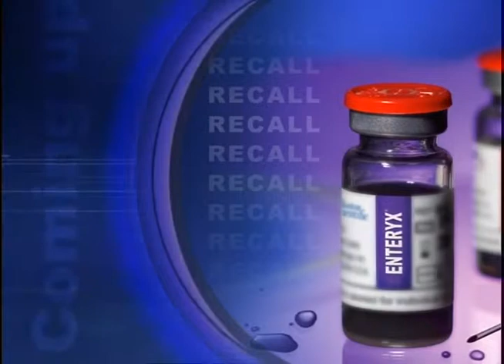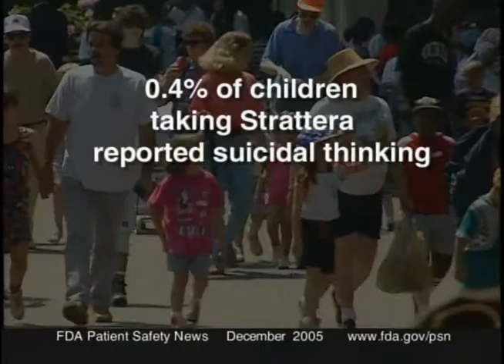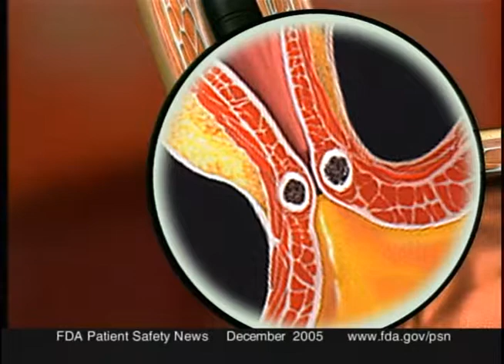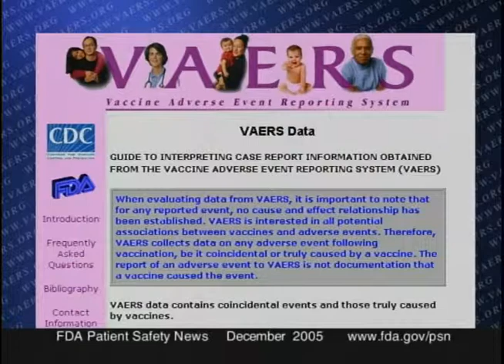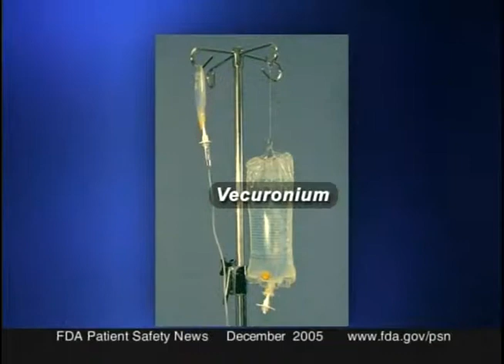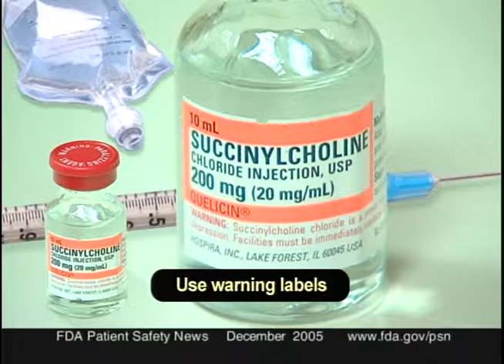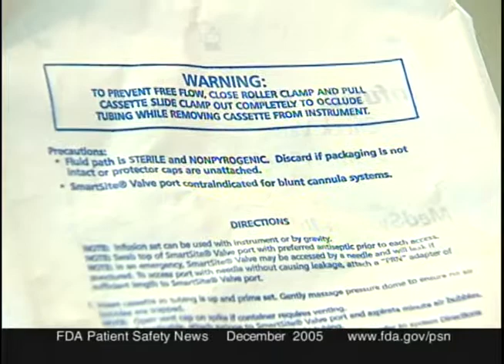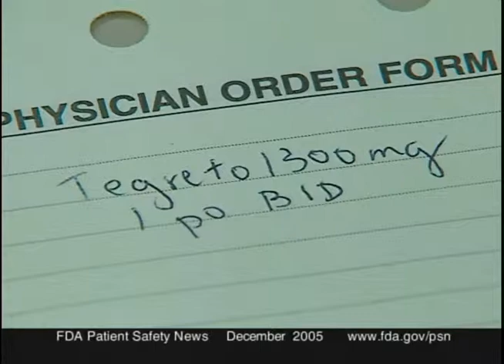FDA Patient Safety News (December 2005)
Food and Drug Administration.FDA Patient Safety News (December 2005). Transcript